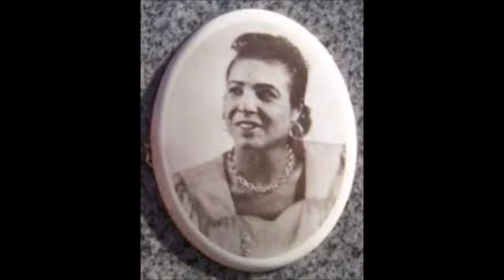Memphis MInnie-Worried Baby Blues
Memphis Minnie (v,g)
Little Son Joe (g)
Fred Williams (drums)
Chicago, February 6, 1939.